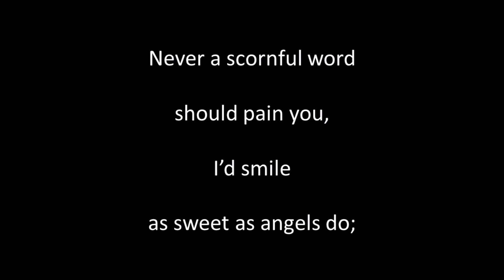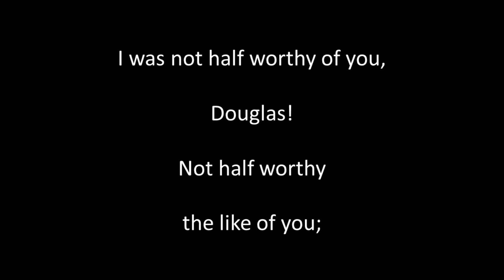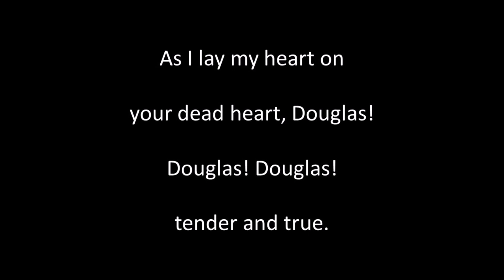Douglas! Tender and True sung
Music: Lady John Scott (1810 to 1900). Singing, guitar, sound editing and video by Alan Thompson 2024.  Another of the songs of bygone eras. For a listing of these songs on Youtube and SoundCloud